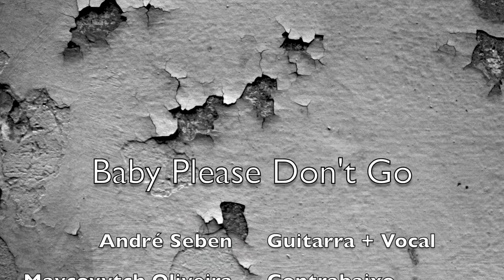#3 André Seben | Baby Please Don't Go [Muddy Waters]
Grandes Encontros [CIC 8:30]
A História da Guitarra Blues
André Seben interpretando: Baby Please Don't Go [Muddy Waters]
Banda:
Maycovytch Oliveira [Contrabaixo]
Juninho Uhlig [Teclado]
Richard Bondan [Bateria]